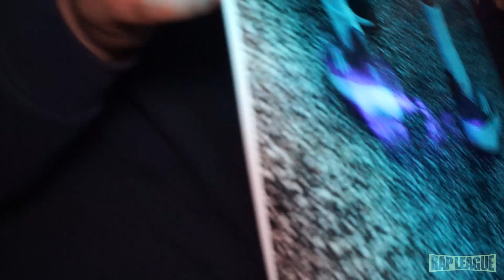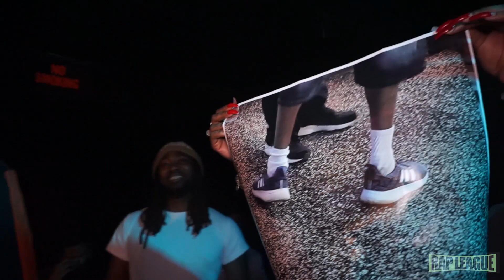TheRapLeague Presents Marqo Mazi vs Prince Ave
TheRapLeague Presents